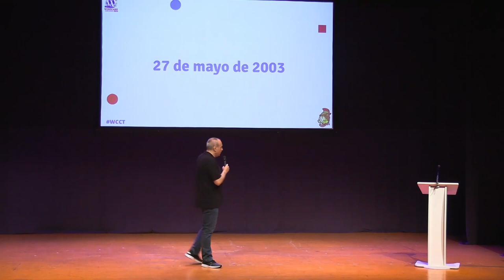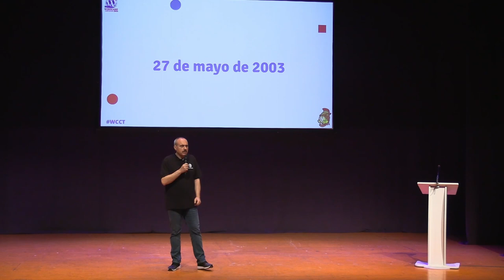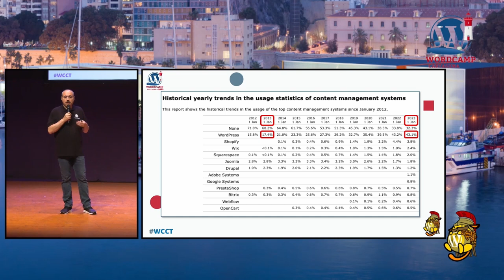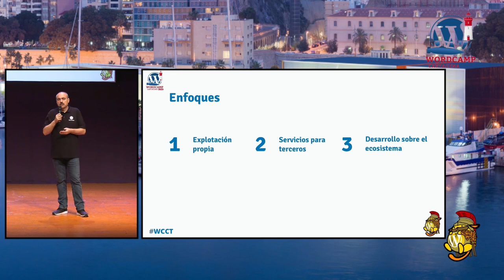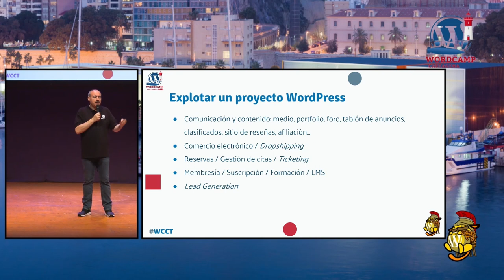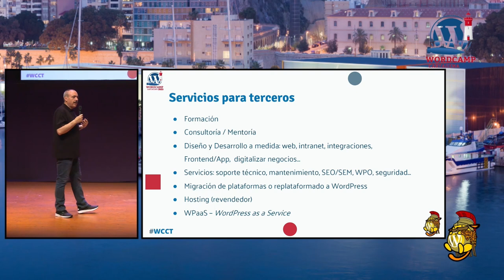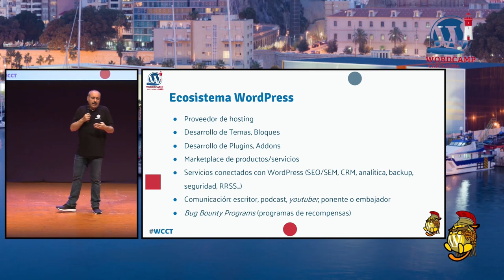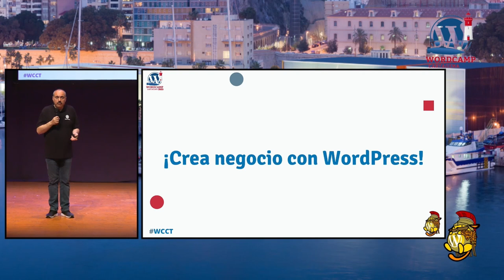WordPress: Modelos de negocio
WordPress es la plataforma de código abierto que se ha convertido en el sistema de gestión de contenidos más popular en todo el mundo. A menudo se asocia con la creación de blogs, lo sabemos, pero en realidad su capacidad tecnológica va mucho más allá. ¿Sabes cuantos posibles modelos de negocio eres capaz de construir gracias a WordPress? Alerta de spoiler: muchos.

Existen multitud de oportunidades por desarrollar, desde el autoempleo basado en el aprendizaje y explotación de este CMS hasta la creación de herramientas o productos que enriquezcan su ecosistema, de nicho o masivos, personalizados o empaquetados, locales o globales.

Acompáñame en esta charla a descubrir una gran cantidad de oportunidades de negocio aprovechando todo el potencial que ofrece WordPress, descubrirás cómo esta plataforma puede ser una herramienta ideal para construir tu desarrollo profesional, tu propia empresa o para enriquecer y expandir tu negocio actual.